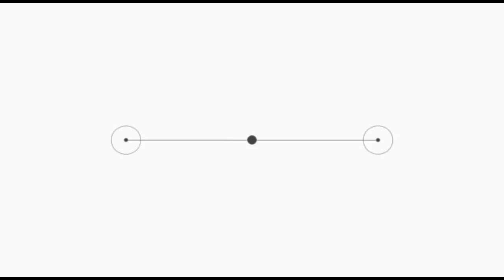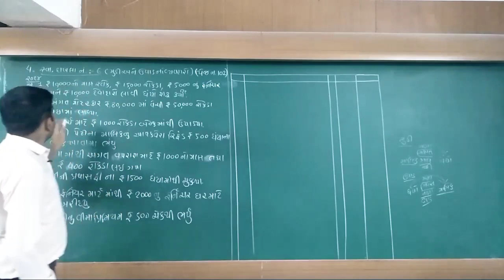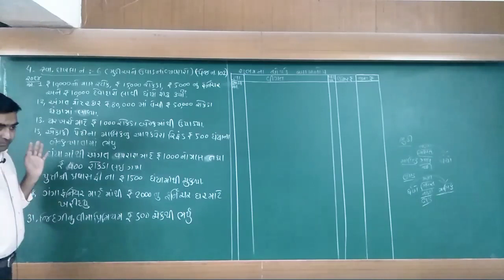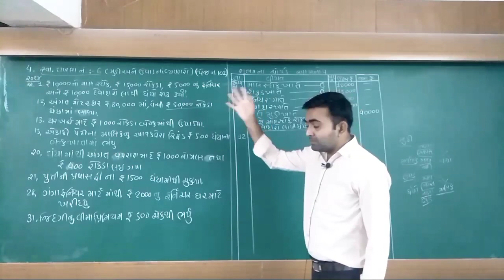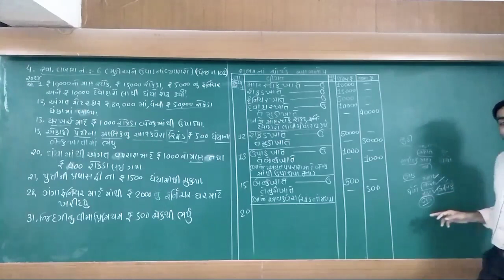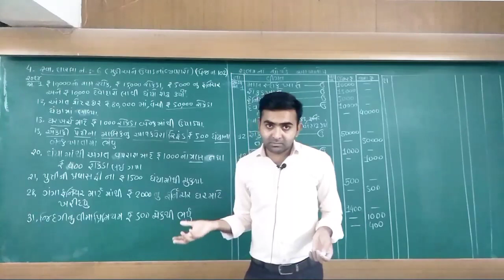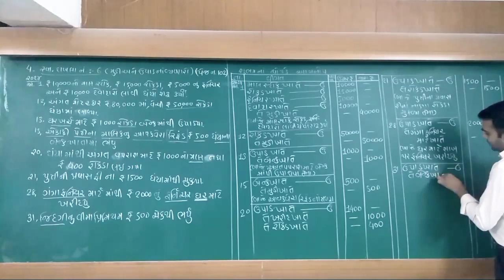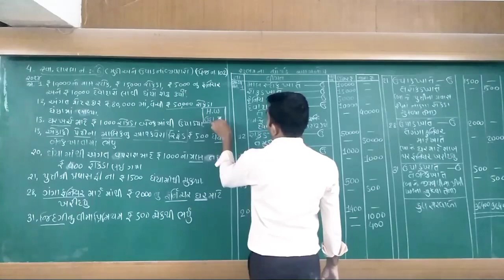Std. 11 Com.| Account | Part-1 | Chap. 04 | Lec. 04